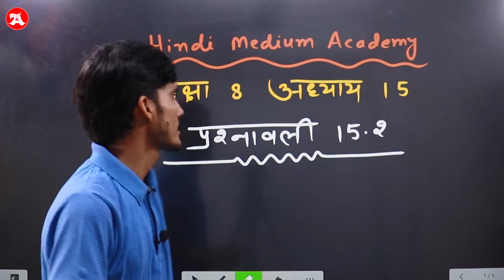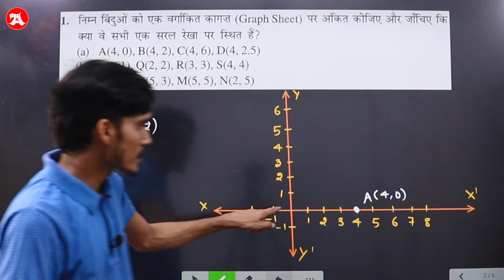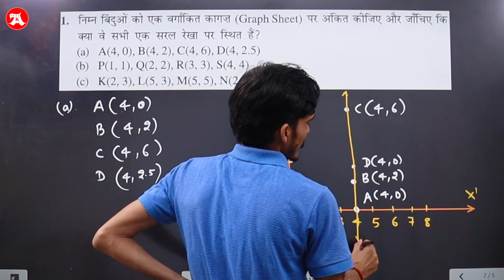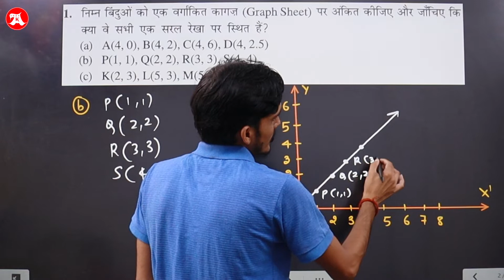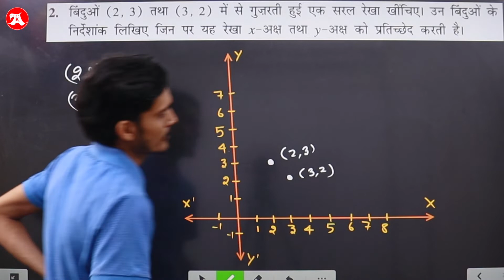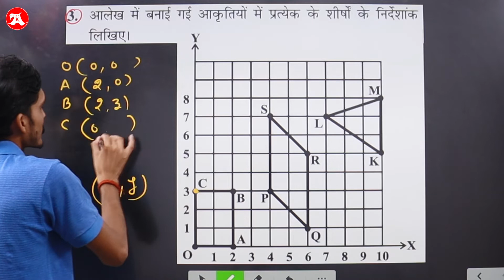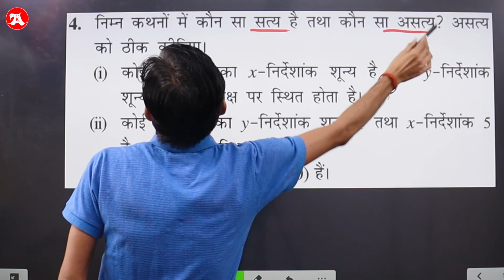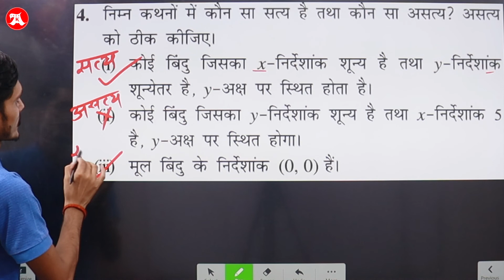Class 8 ex 15.2 in Hindi Medium | आलेखों से परिचय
आलेखों से परिचय class 8 maths chapter 15 in hindi Medium aalekho se parichay, ex 15.2 in Hindi Medium.